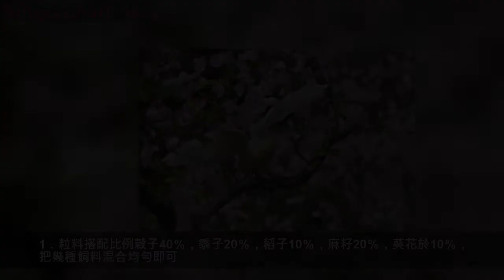玄鳳鸚鵡的飼養管理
玄鳳簡介

玄鳳朗鸚鵡體格健壯，抗病力強，耐粗飼料，較容易飼養繁殖，在一般飼養條件下很少發生死亡現象。但要注意不要斷食、斷水，飼料不要太單一。作為觀賞鳥或馴鳥也可用鸚鵡架飼養。由於它善於攀緣，喜歡啃咬木質，玄鳳鸚鵡的飼養應用金屬籠，每對玄鳳鸚鵡的繁殖籠大小為長60厘米×寬45厘米×高40厘米，棲槓宜選用硬木或硬樹枝，直徑2厘米右。食水用具應結實、穩妥，防止被咬壞或蹬翻。巢箱可用五合板製成封閉式的巢箱，大小為長30厘米×寬20厘米×高16厘米，中間最好加一塊5厘米高的隔板，巢箱正面開一個6~7厘米的出入孔，內墊鋸末。沙盤最好用鐵皮托盤。水罐每天或隔天清洗1次，更換清潔飲水。青菜每天或隔天餵1次。沙盤每周清理1~2次，食罐、水罐及用具應每月消毒1次。春秋兩季氣溫變化較大，要注意調節室溫，預防疾病的發生。冬季注意保暖，室內溫度不低於16℃。夏季溫度較高，一般在30℃以上時應加強通風。
玄鳳鸚鵡的飼料
主要以穀子、黍子、稗子、稻穀、麻籽、葵花籽、雞蛋小米、油菜或其它青菜等。
1．粒料搭配比例穀子40％，黍子20％，稻子10％，麻籽20％，葵花於10％，把幾種飼料混合均勻即可。
2．雞蛋小米在配雞蛋小米時，應在每l千克小米中加2克食鹽和4克多種維生素、鈣粉和微量元素。
玄鳳鸚鵡的繁殖
幼鳥的性成熟期為8個月左右，此時即可參加繁殖。玄鳳鸚鵡一年四季均繁殖，但夏季天氣最熱的7~8月份，也是鸚鵡換羽的季節，應把窩巢拿掉停止繁殖。如果不把窩巢拿掉，鸚鵡會繼續．繁殖，由於天氣悶熱，孵化的蛋雖說發育得很好，但出雛率很低，會有相當部分的雛鳥憋死在蛋殼內，並使鸚鵡 換羽期推遲。這樣反而不如讓鸚鵡停止繁殖，待恢復體力換 羽期後，再掛窩巢進行繁殖，保持較高的出雛率，以提高經濟效益
玄鳳鸚鵡全年可繁殖3~4窩，初產的鳥每窩可產3~4 枚蛋，以後一般多為4~6枚，蛋呈白色，隔天產1枚蛋，在產 第三枚蛋後，雌鳥開始孵化。孵化主要以雌鳥為主，孵化期為 18天。雌雄親鳥共同育雛，育雛期約50天左右。幼鳥開始學 著吃食，等雛鳥能吃食後可分籠飼養，這時雌鳥又開始下蛋繁殖了。
在種鳥繁殖、孵化期間應注意環境的安定，儘量減少外界的干擾，不要移動鳥籠，儘量不去翻動鳥巢，以免驚動親鳥後棄巢，影響孵化和育雛。小鳥出殼後要注意室溫和食、水的充 足，在繁殖期應補充無機鹽飼料和微量元素。
冬季繁殖鳥的室溫應保持在20℃以上，相對濕度45％——50％，要保持室內空氣流通。玄鳳鸚鵡繁殖高峰期可達5~7年左右，以後繁殖率逐漸下降，為了對種鳥群進行提純復壯，應不斷更新種鳥。玄鳳鸚鵡平均壽命18年左右，最長可活20多年。
查看高清美圖，請點擊上方頭像
關注頭條號 尋鸚嘉園